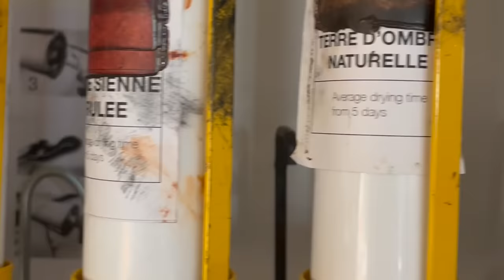APR Micaela Muzi 2023-2024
Micaela Muzi, artist from Argentina, residency August, September 2023, and second residency January 2024. Photopolymer course, Ariadna Abadal teacher. Residency about making linoleum plate for embossing with colored Japan papers and making photopolymer plates, printing on  raw Japanese papers.